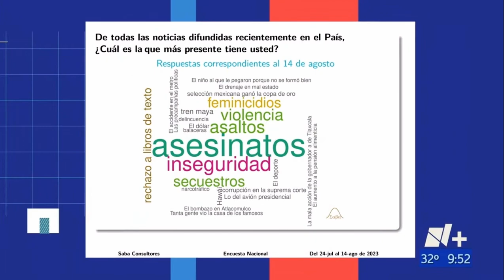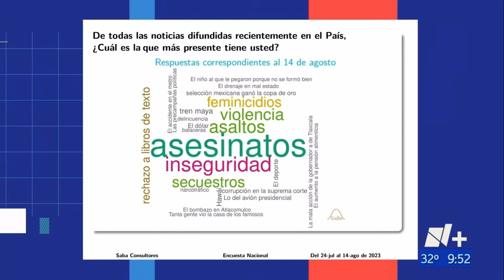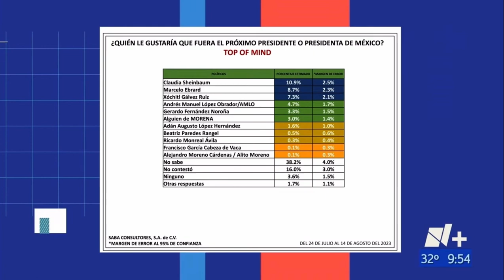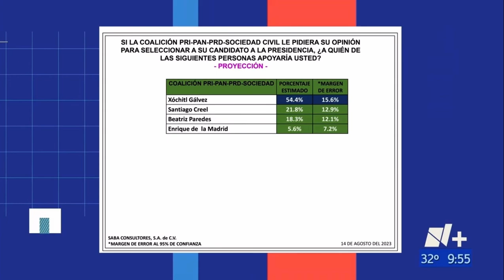16/Ago/23 Mesa de Análisis - Parte 2. Panorama electoral. Encuestas y monitoreos.